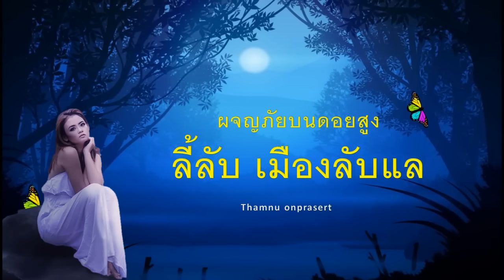๑๑๐. ลี้ลับเมืองลับแล ผจญภัยบนดอยสูง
ส่างอุ่นเปิงและพ่อลุงชีปะขาวเติง เดินทางเข้าสู่เมืองลับแล